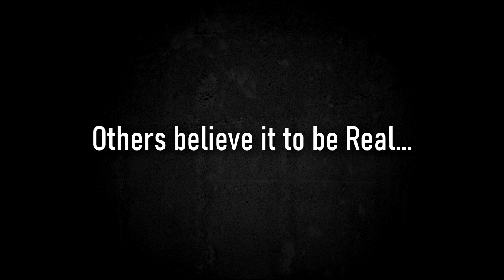The Division 2 - NEW BUILD Trailer & Lore! My most ambitious Hybrid so far!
I want to share a short story with you...The Hydra, a mythical beast with 9 heads is rumored to be somewhere in the outskirts of DC. Many agents brush this story off by simply saying, “its a myth or some crazy folk tale”. Are they in denial? Or fearful because this “Folks tale” as they say has very much validity to it. You see, when “green poison” first came on the scene it was detrimental to humans and killed so many. But animals were affected in a completely different way, with the introduction of DC-62 made this natural formula come into fruition. Only a few animals had just the right biological signature in order to make a mutation of this magnitude possible, a small number of people have heard this story and B righteous caught wind of it.  Being the adventurous agent he is pursued this...”Tale”, but why? You might ask, who in their right mind would even want to find such a beast? Well not only is this beast very powerful, but also if slain, the killer will absorb its energy giving him the spirit of the Hydra. Which as a result transforms you mentally into an agent with a keen sense of combat unmatched by so many.

💬 comment & tell me what u think, got any questions?

𝐄𝐧𝐣𝐨𝐲𝐢𝐧𝐠 𝐦𝐲 𝐜𝐨𝐧𝐭𝐞𝐧𝐭...? 𝐇𝐞𝐫𝐞’𝐬 𝐦𝐨𝐫𝐞! 👇🏾